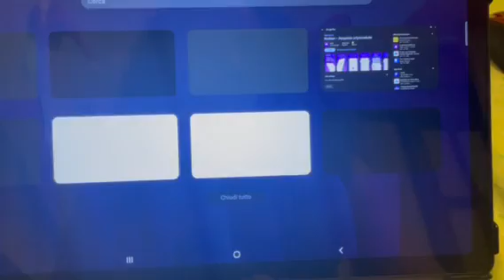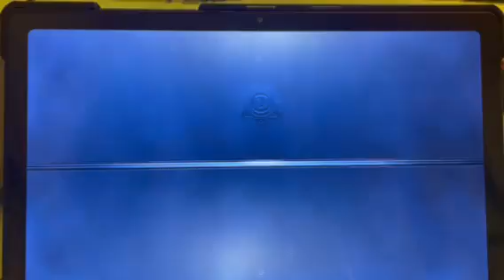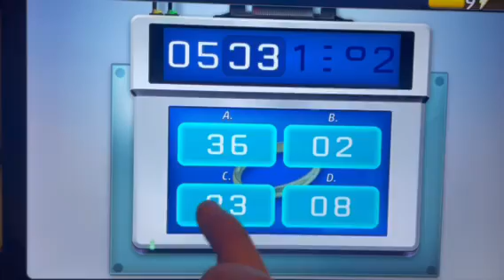Criminal Case: Capitolo 9 - sotto il bisturi indagine aggiuntiva - Parte 2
Ciao ragazzi ecco un' altro video di Criminal case, se il video vi è piaciuto mettete un mi piace o un commento qua sotto e ci vediamo Domenica con un nuovo video